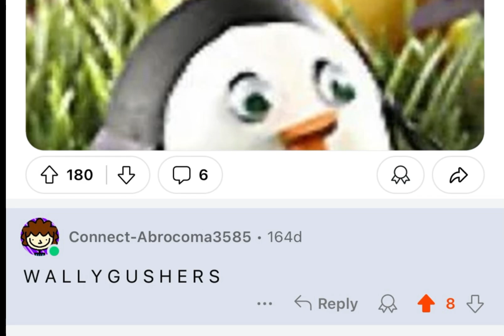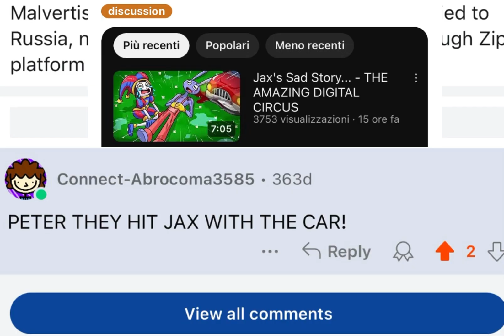Voicing my Reddit posts! (Updated!)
I got bored so I voiced all the funniest comments and post I made on Reddit!